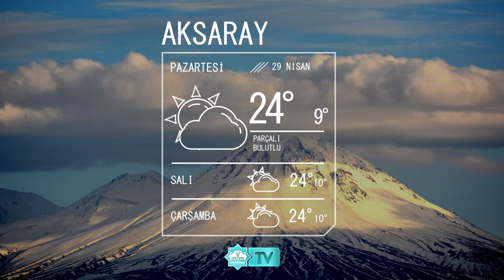29 Nisan - Aksaray Hava Durumu